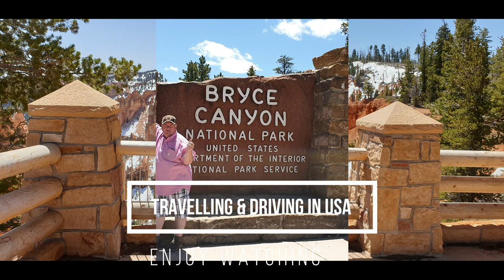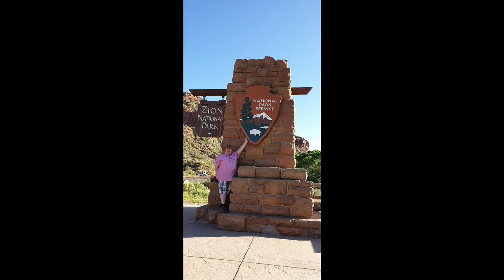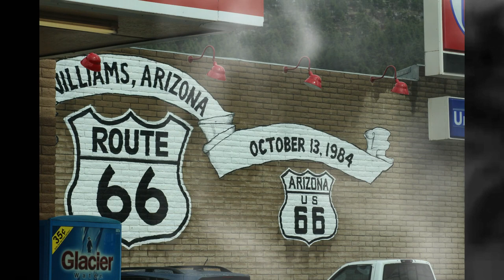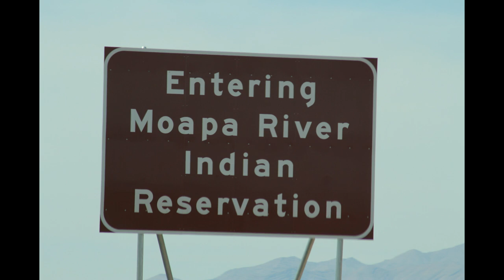MY ROAD TRIP IN USA | JK ECK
My vacation in the USA last May 2019. It was fun driving for long hours. Enjoyed visiting Utah, Arizona, Las Vegas, Nevada and many places. I also watched shows in Vegas like The Mentalist, Tournament of Kings to name a few. I had fun and I plan to go back there again. The amazing views of the Grand Canyon, The Arches.. what a nice experience . Oh yes I love the BIG Trucks too.
I hope you guys enjoy the photos. I will share some next time.

Gadgets : Canon Eos 700d
                  Samsung 9+